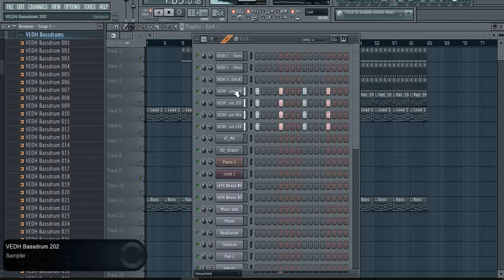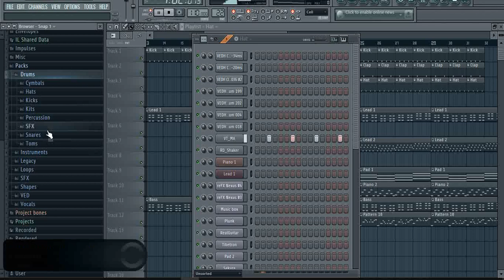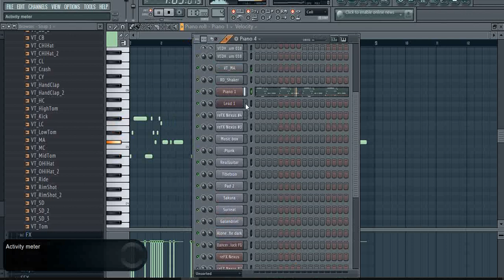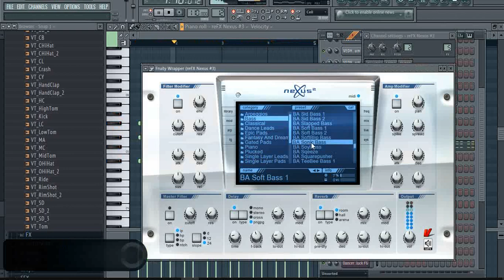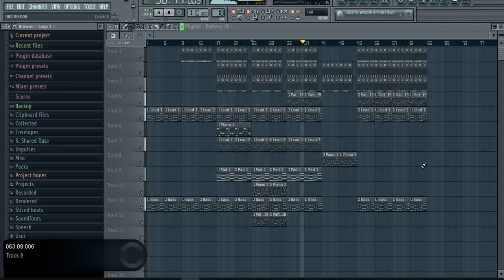Oriental,Oud Deep House on FL Studio 11 (Kate Linn,Ash Genre...)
Project not mixing and mastering. Just give to idea for watchers and deep house lovers.